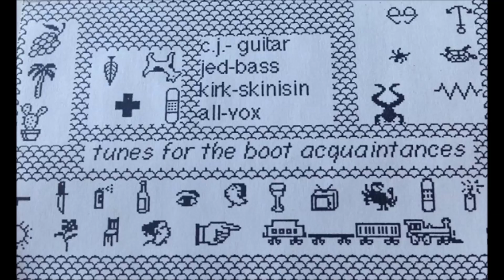Skin-"Not Just a Pretty Floormat"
Track 9 from the Skin album "Glue in My Stomach". Skin was an early incarnation of Overhead Rejector. The music was more raw, noisy, and unrefined, but was injected with humor and stupidity. We also mixed in a little parody hip hop for good measure. This was recorded in 1992.

Skin was:

Jed Brown-Vocals, Bass Guitar, Beat Box
C.J. Davis-Guitar, vocals
Kirk Rhorer-Drums, vocals, Beat Box